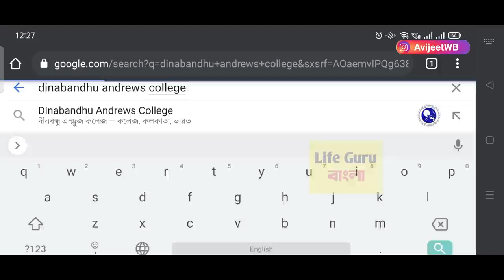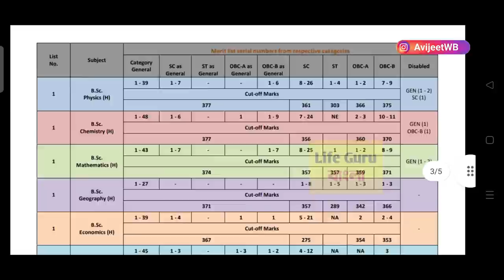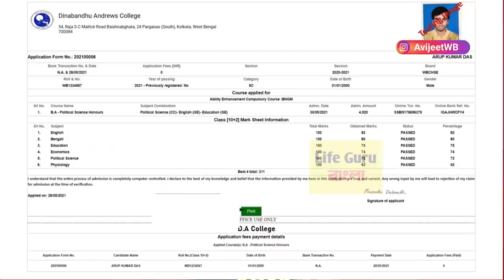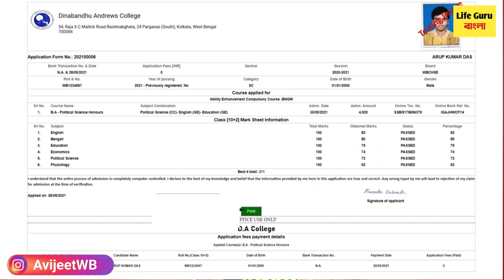আজকে কলেজে ভর্তির পেমেন্ট : West Bengal Colleges Admission 2021: payment•WB college Final merit list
# WB_College_Merit_List _Check

merit list
 1st year malda college pass course and honours merit